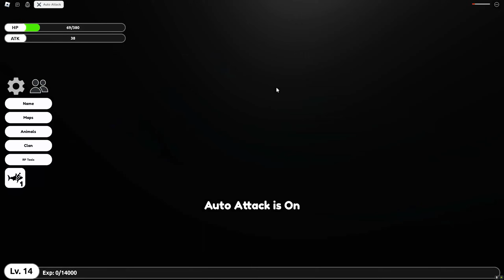ROBLOX CHOP AND FROSTY RIDE SHARKS UNDERWATER